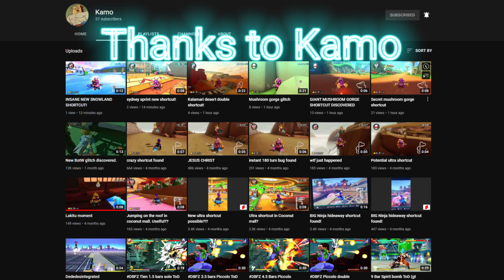All New Shortcuts on Snow Land ❄️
Snow Land all shortcuts for mariokart8deluxe with the booster course pass.